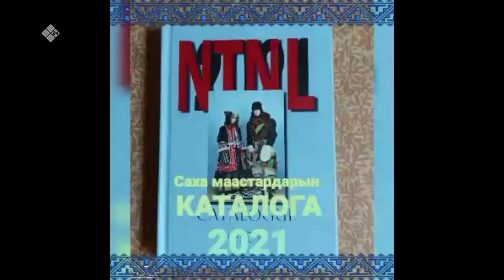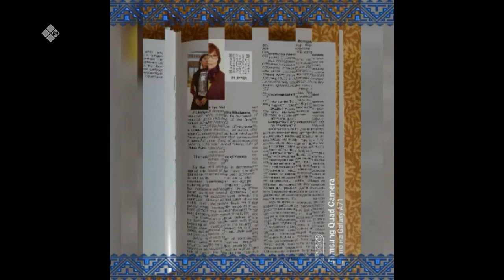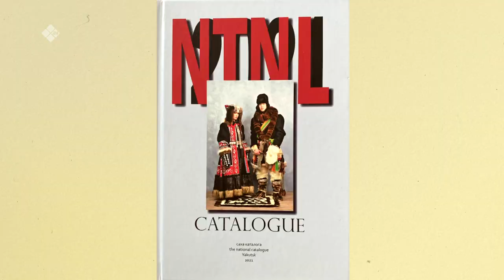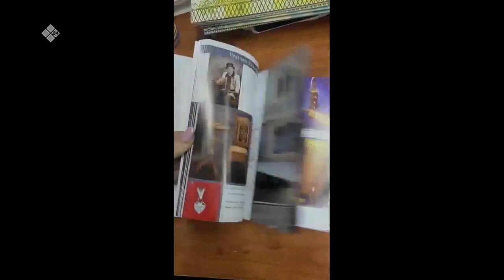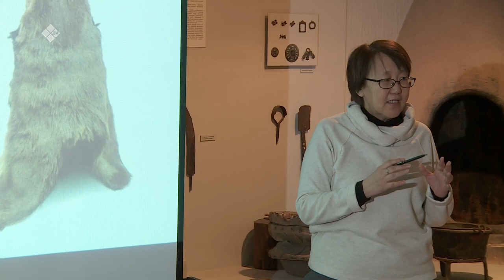«Бу Дьокуускай» (01.02.23)